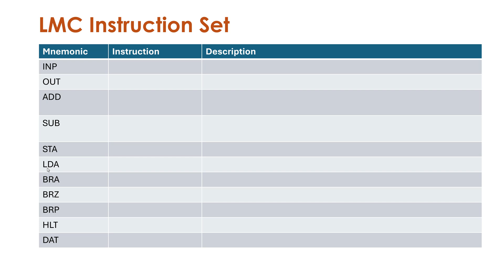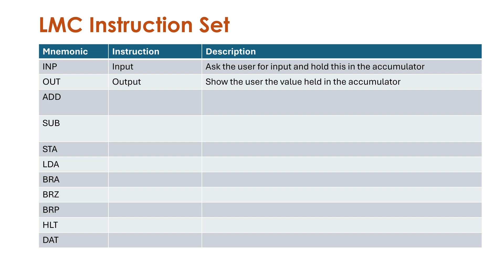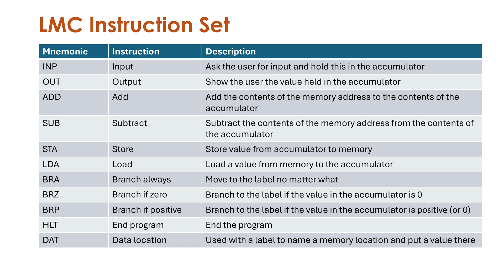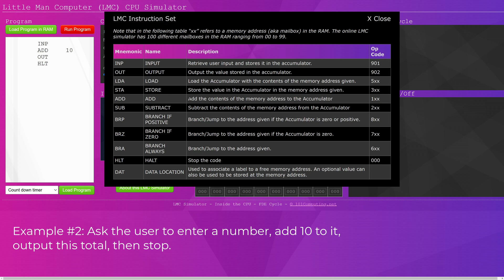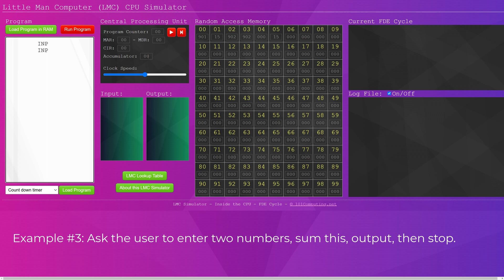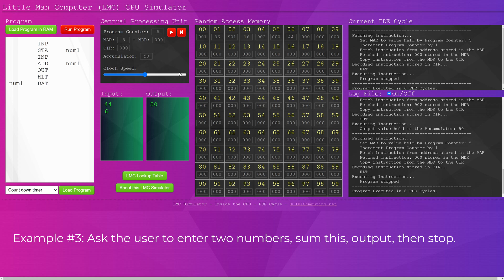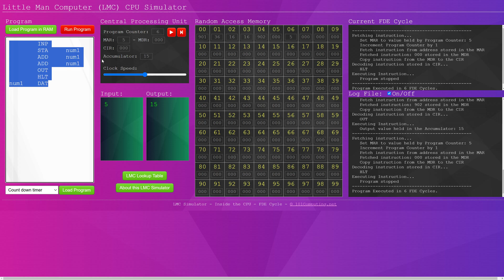How to Write LMC Assembly Code Programs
Showing the instruction set of the Little Man Computer (LMC) assembly language, and then showing examples of how the instructions can be combined together in simple programs.

The simulator shown is and it is definitely worth using it to practice.

Made for OCR A Level Computer Science Paper 1 (H446).

0:00 The LMC instruction set
4:49 Example #1 Basic input/output
9:19 Example #2 Adding to an input
13:05 Example #3 Adding two inputs
16:26 Example #4 Multiplying an input